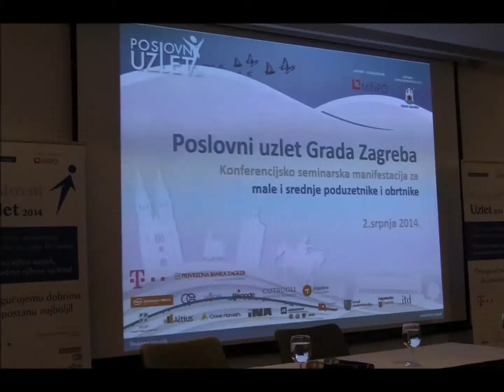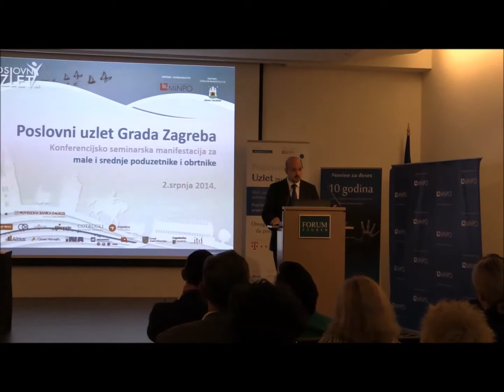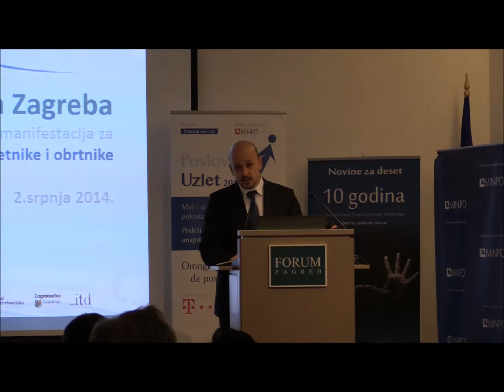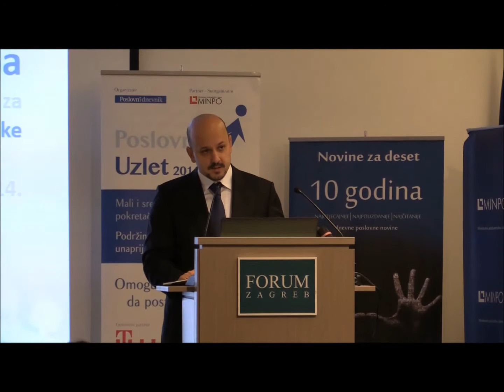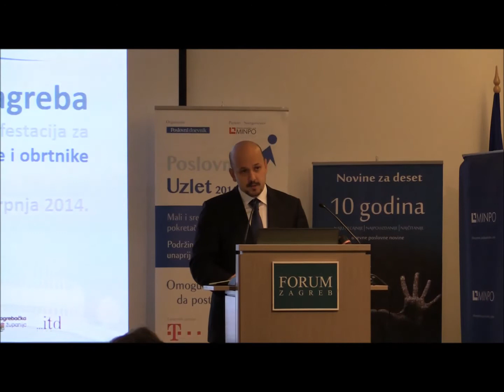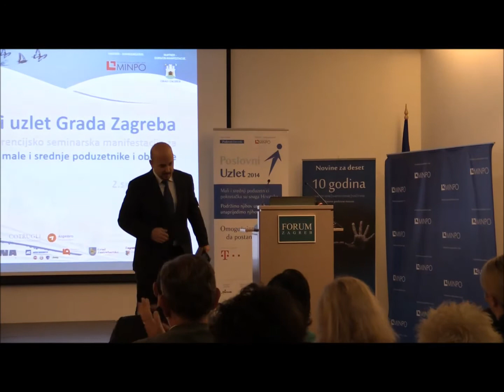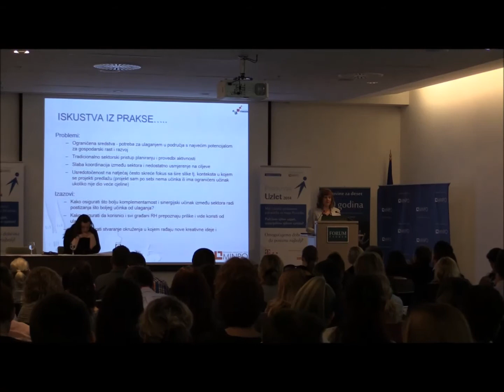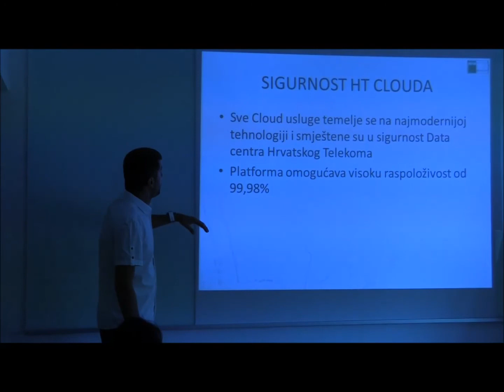Poslovni uzlet Grada Zagreba 02.07.2014.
Preko 600 poduzetnika okupilo se danas u kongresnom centru Forum u Zagrebu kako bi sudjelovalo na besplatnim edukacijama te panel diskusijama u sklopu projekta Poslovni uzlet kojega organiziraju Poslovni dnevnik i Ministarstvo poduzetništva i obrta.
Manifestaciju je otvorio ministar poduzetništva i obrta Gordan Maras koji je izrazio zadovoljstvo velikim odazivom poduzetnika, što je znak da se radi o kvalitetnom edukativnom projektu koji je poduzetnicima potreban i koristan.